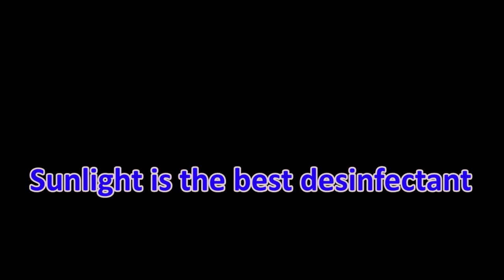2016-05-10 - Council Moves On To Other Things Pt1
The Sioux Falls City Council said Good Job and Good-bye May 10, 2016 to Dean Karsky, Greg Jamision, Kermit Staggers and Kenny Anderson, Jr. For their service they took home the award, a flag and the thanks of the city for trying.